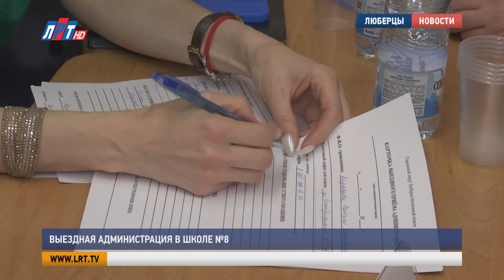Выездная администрация в школе №8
Глава городского округа Люберцы Владимир Волков провел очередную встречу с жителями. На этот раз вместе со своими профильными заместителями и руководителями управляющих компаний и городских служб он посетил 8-ую школу. Подробности – в следующем материале.
ЖКХ, транспорт, образование, здравоохранение. На любой вопрос жителей найдется ответ. Решение по той или иной проблеме на таких встречах принимают оперативно.
Константин Карпов, начальник управления транспорта и организации дорожного движения администрации г.о. Люберцы:
«Перспективы развития транспортной отрасли, новые дороги, оптимизация правил дорожного движения в городе, такие вопросы, в основном».
За маленькими столиками представители всех отраслей. У «ЖКХ» - целая очередь. Жительница дома №31 на улице Электрификации Валентина Курдюкова пришла с просьбой – включить многоэтажку в программу капитального ремонта.
Валентина Курдюкова, жительница г.о. Люберцы:
«В подъездах у нас уже краска отслаивается, когда будет там наведен порядок? Заштукатурить, покрасить, побелить, в конце концов, давно уже это не делали. Сказали, что все сделают».
Ряд вопросов жители округа адресовали непосредственно главе. Тематика самая разная - строительство социальных объектов, благоустройство территорий и строительство МЦД-3. Каждое обращение зафиксировано и принято в работу.
Владимир Волков, глава г.о. Люберцы:
«Встречи с жителями позволяют приблизиться, услышать те переживания, которые беспокоят, и, конечно же, записать их, обязательно с коллегами отработать и в дальнейшем, на следующей встрече либо уже человек не приходит, либо бывает с нашей стороны какая-то недоработка, мы ее исправляем. Поэтому, приходите на встречи, мы всегда приглашаем и активно будем в дальнейшем общаться с нашими жителями».
Беседы с властью в таком формате проходят каждый месяц.